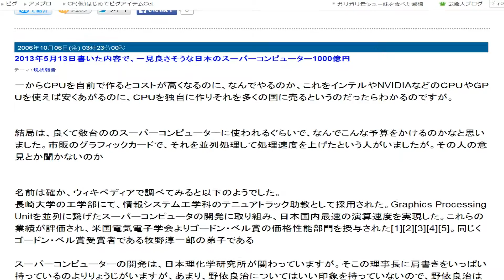視点色々ゆっくりスクロール５４０ 20